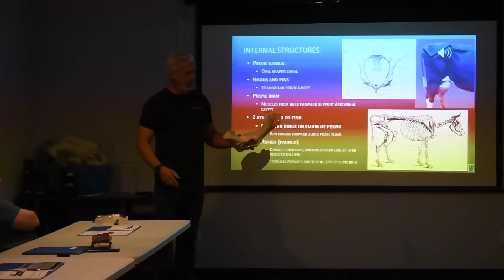Cattle Visions A I School Promo Video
Ever wondered what it's like to come to A.I. School at Cattle Visions? Check out this highlight video to get a sneak peek! or call the office (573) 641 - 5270